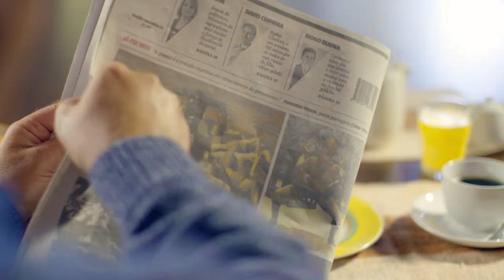Zero Hora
Atriz: Janaina Barbosa